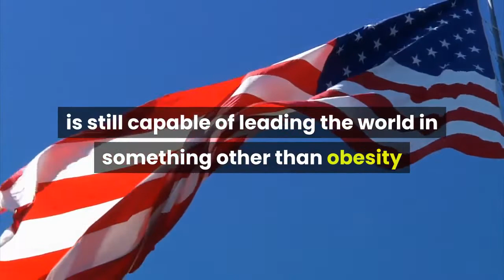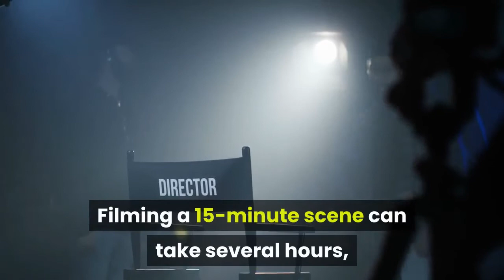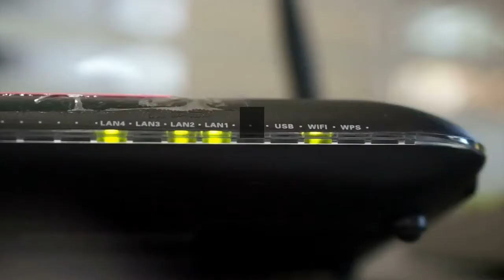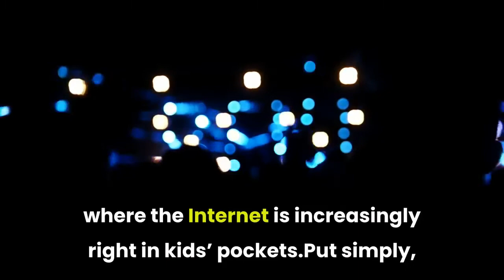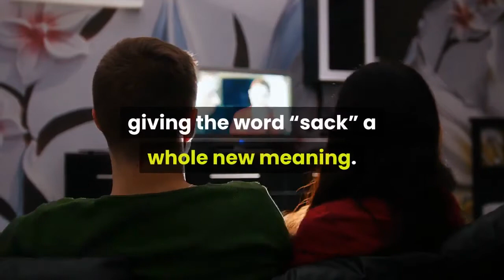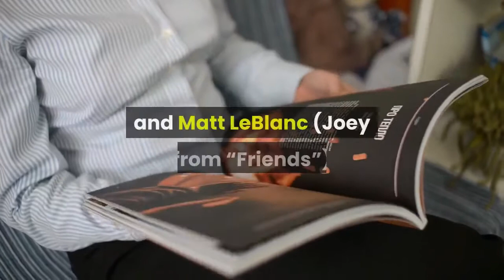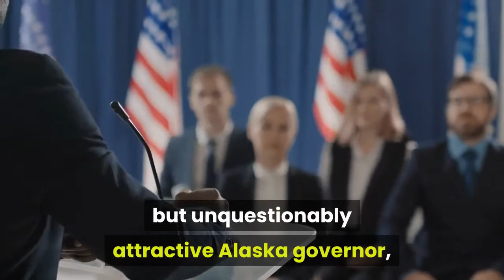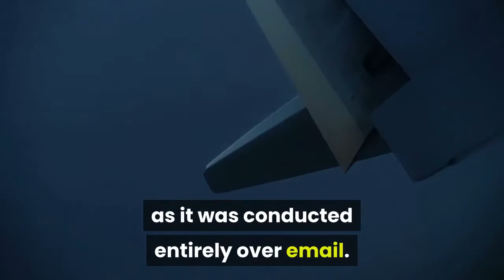10 Titillating Facts About Pornography In 2005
More than nine millennia later, it’s safe to say porn isn’t going anywhere. Every new medium – photography, film, the Internet – has only furthered erotica’s accessibility and popularity. Here are ten torrid truths about porn.